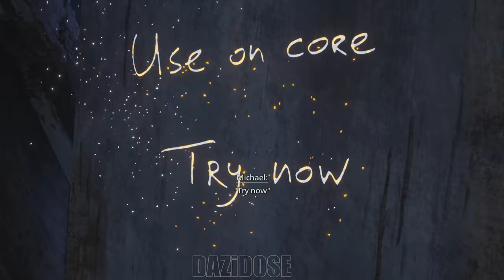Resident Evil Village Shadows Of Rose DLC FULL GAME - No Commentary 4K60FPS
Resident Evil Village DLC Shadows Of Rose Complete Gameplay Walkthrough. Resident Evil Village DLC Shadows Of Rose Gameplay is recorded in 4K 60FPS on PC and will include the full game, all endings and all boss fights.

Shadows of Rose is a DLC story mode exclusive to Resident Evil Village: Gold Edition. It was announced at Capcom's E3 presentation in June 2021, and was made available with the rest of Winters Expansion and in Gold Edition on 28 October 2022.

The game mode is inspired by a cut addendum to the Village story mode in which the player was to briefly take the role of Rose. Like with the main game, Shadows of Rose's script was created in collaboration between Japanese and English-speaking writers; Capcom developed the story outline, with writer Haris Orkin providing native English dialogue.

This mode is produced by Masachika Kawata and directed by Kento Kinoshita and serves as the conclusion to the Winters storyline. Capcom has estimated a four hour completion time for this story mode.